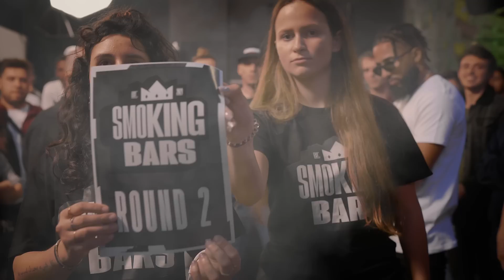Edi Ventura VS LC - SMOKING BARS